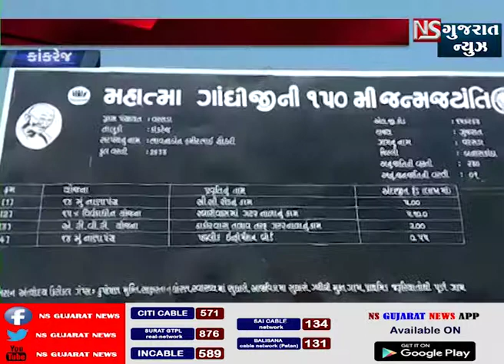કાંકરેજમાં દબાણ હટાવો જુમ્બેશ